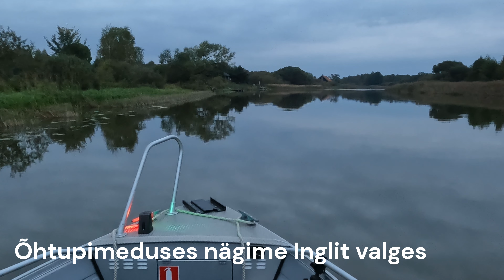Peipsi järv ja Emajõgi 3 tundi ja 8 haugi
Paadiks Buster LX ja mootor Mercury 60.
Meie kanal on loodud eelkõige meie sõpradele ja lähedastele, kes naudivad koos veedetud aega looduses.
Siin ei leia sa õpetlikke õpetusi ega infot, vaid pigem kuldseid hetki, millest meie sõpruskond osa saab.
Oleme kirglikud looduses viibijad ja seiklused on meie kirg.
Meie videod on täis adrenaliini ja meelelahutust ning meie eesmärk on pakkuda teile inspiratsiooni aktiivseks vaba aja veetmiseks.

Liitu meiega, kui armastad loodust, seiklusi ja head seltskonda! Tule meiega seiklema ja naudi vaba aega looduses koos meiega!"
Seekord videos:
Haugi ja ahvenapüük Peipsi järv ja Emajõgi 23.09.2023.
Suure lainetusega Peipsi järvel kalal.
Emajõel nautimas sügise esimest päeva.
Ilus oled Eestimaa.